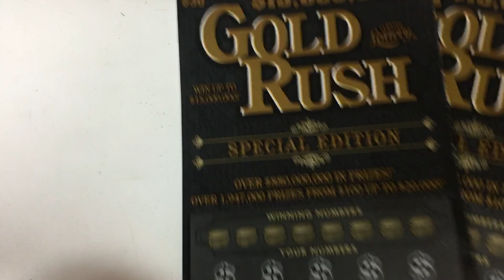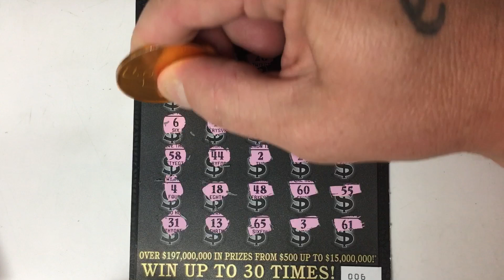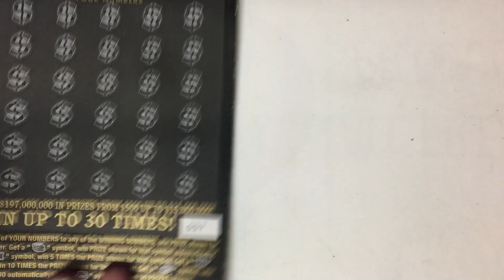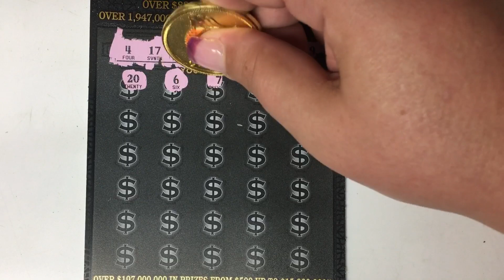LUCKY 🍀 SCRATCH 🍀PLAYING THE FLORIDA LOTTERY AND WON__?